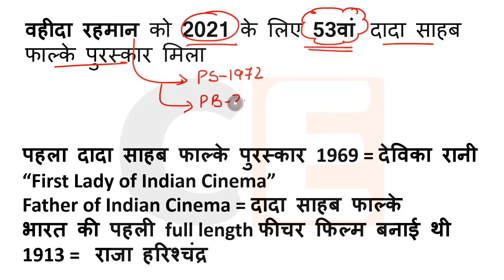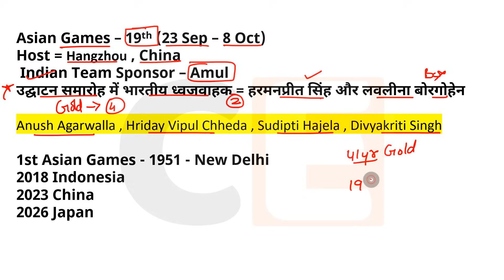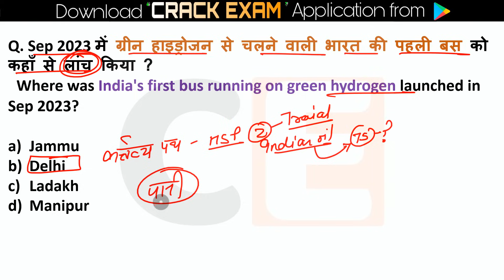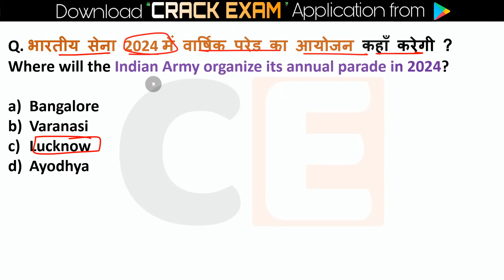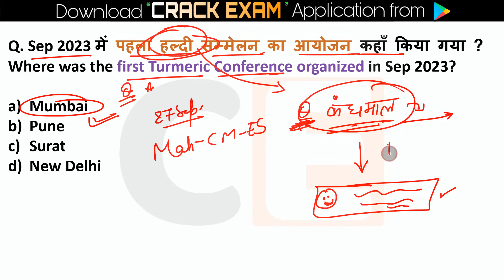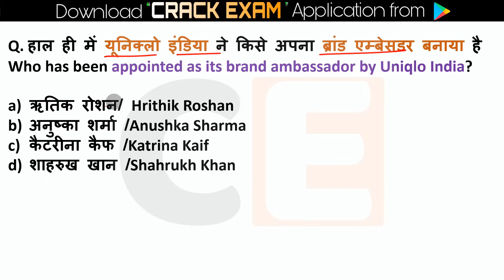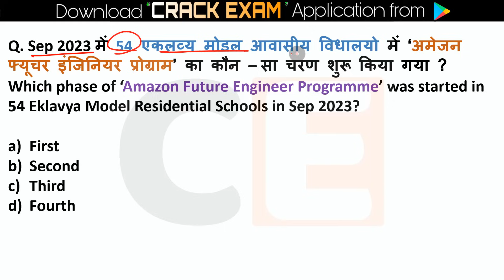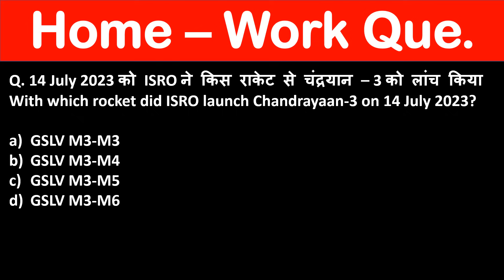27 September Current Affairs 2023 Daily Current Affairs Today Current Affairs, Current Affairs Hindi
27 September Current Affairs 2023 | SSC, NDA, NTPC, Railway, All Exam

27 September current affairs next exam
27 September current affairs 2023 next exam
27 September 2023 next exam Current Affairs
10 minutes 20 current affairs
10 min 20 current affairs 2023
tet
gk trick
 channel
 latest news
 current gk
 medal
current
current issues
June month current affairs
 current affairs2023
sports tak
only Top Study
गायत्री मंत्र